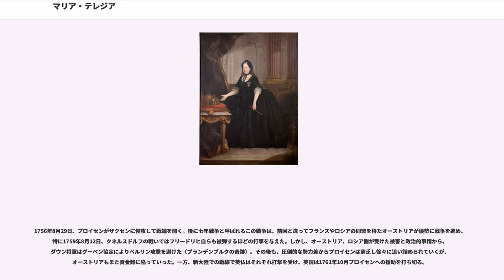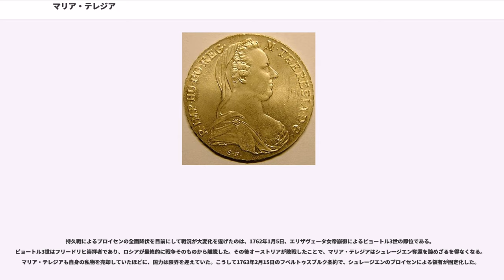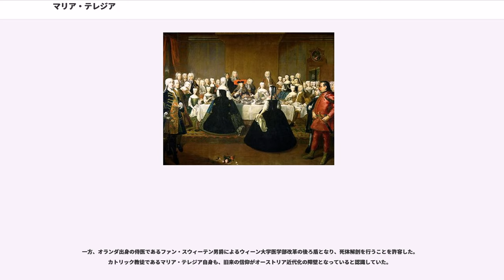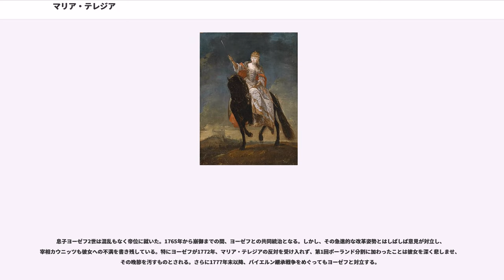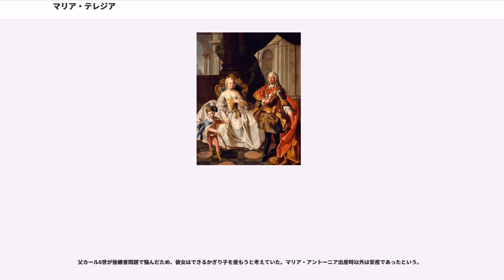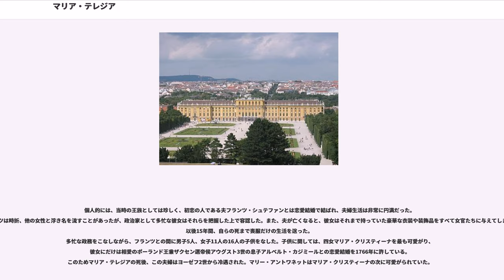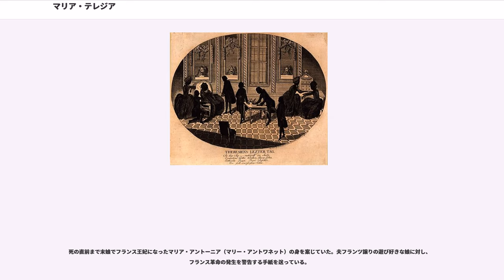マリア・テレジア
マリア・テレジア （, 1717年5月13日 - 1780年11月29日）は神聖ローマ帝国のローマ皇帝カール6世の娘で、ハプスブルク＝ロートリンゲン朝の同皇帝フランツ1世シュテファンの皇后にして共同統治者、オーストリア大公（在位：1740年 - 1780年）、ハンガリー女王（在位：同じ）、ボヘミア女王（在位：1740年 - 1741年、1743年 - 1780年）で、ハプスブルク帝国の領袖であり、実質的な「女帝」として知られる（下記参照）。

オーストリア系ハプスブルク家の男系の最後の君主であり、彼女の次代から、つまり子供たちの代からが正式に、夫の家名ロートリンゲン（ロレーヌ）との複合姓（二重姓）でハプスブルク＝ロートリンゲン家となる。なお、マリア・テレジア本人が好んで使用した称号（サイン）は「（女王）」と「（皇后）」の頭文字を取った「K.K」であり、以後のハプスブルク家で慣例的に用いられるようになった。

1717年、ハプスブルク家のローマ皇帝カール6世と皇后エリーザベト・クリスティーネの長女として誕生した。カール6世の最初の女子であり、両親は遥かヨルダン川の水で洗礼を受けさせたり、マリアツェル教会に黄金の子供像を奉納したりと歓迎した。「小さなレースル」は母親譲りの輝く美貌を持ち、市民からの人気も高かった。

それまでハプスブルク家はサリカ法に基づく男系相続を定めていた。しかし、彼女の兄が夭折して以後、カール6世に男子が誕生せず、成人したのもマリア・テレジアと妹のマリア・アンナ（マリアンネ）のみであったことから後継者問題が表面化してくる。

マリア・テレジアの結婚について、オイゲン公はバイエルンとの縁組を勧め、また在ベルリンのオーストリア大使ゼッケンドルフやカール6世の侍従長バルテンシュタインらはプロイセン王太子フリードリヒ（後のフリードリヒ2世（大王））との縁組を推薦した。なお、オイゲン公もフリードリヒを推薦したとの説もある。

しかし、ロートリンゲン（ロレーヌ）家は第二次ウィーン包囲においてオスマン帝国を敗走せしめた英雄カール5世（シャルル5世）の末裔であり、ハプスブルク家にとっても深い縁があったことから、カール5世の孫との縁組が決定される。ロートリンゲン（ロレーヌ）公レオポルトの3人の息子は1723年からウィーン宮廷へ留学し、長男クレメンスが婚約者候補となったが、同年に病没する。そこで次男フランツ・シュテファン（愛称:フランツル）が婚約者候補となり、またカール6世もフランツのことを大変気に入り、好待遇を受けるようになった。マリア・テレジアは6歳の時に15歳のフランツと出会い、憧憬はやがて愛情へ変わり、その様子は「夜は彼のことを夢見、昼は女官たちに彼のことを話している」とイギリス大使が記している。

1736年2月12日、アウグスティーナ教会で2人は婚礼を挙げた。この時、マリア・テレジアのドレスの裾を持ったのは、慣例に反して教育係であったシャルロッテ・フックス伯爵夫人（フルネームはカロリーネ・フォン・フックス＝モラールト）であった。当時の王族としては奇蹟にも近い恋愛結婚であった。結婚に際しフランツは、フランス王ルイ15世の理解を得るため、領地ロートリンゲン（ロレーヌ）公国をフランスへ割譲しなければならず、代わりにトスカーナ大公の地位を得た。

カール6世は、オイゲン公の「王女には紙切れよりも強力な軍隊と財源を残すべし」という対を尻目に、『プラグマーティシェ・ザンクチオン』（国事詔書、Pragmatische Sanktion）を出して国内および各国に、彼女のオーストリア・ボヘミア（ベーメン）・モラヴィア（メーレン）・ハンガリーなど、ハプスブルク家世襲領の相続を認めさせた。また、女子が皇帝になることはできなかったため、帝位には娘婿フランツ・シュテファンが就くこととした。しかしカール6世はそれでもなお男児（孫）の誕生を夢見ており、彼女に政治家としての教育は施さなかった。このため、マリア・テレジアの幼少期の公式記録は、ほとんど残されていない。

このような政治的事情の一方、マリア・テレジアとフランツ・シュテファンの仲はすこぶる円満であるが、結婚後4年のうちに連続して3人の大公女が誕生したため、反オーストリア側諸国の煽動もありフランツが批判を受ける。1737年、フランツはトスカーナ大公となり、1739年1月に夫妻はトスカーナを訪問する。フランツは同地の財政を立て直し、以後オーストリアの財政基盤となった。

相続問題の見通しの甘さはカール6世の崩御後、すぐに露呈する。1740年10月20日、カール6世が突如崩御すると、国本勅諚の「ハプスブルク家の領地は分割してはならない」を公然と無視し、周辺諸国は娘の相続を認めず、領土を分割しようと攻め込んできた。これがオーストリア継承戦争（1740年 - 1748年）である。フランス、スペインの列強のみならず、ブランデンブルク＝プロイセン、バイエルン、ザクセンなども叛旗を翻した。マリア・テレジアは当時23歳（しかも第4子を妊娠中）で、いかなる政治的教育も受けていなかった。各国の大使は本国に彼女が無知だと報告したが、英国のみが「毅然とした態度や落ち着きに非凡の才あり」と注意を促した。

1740年12月16日、プロイセン王フリードリヒ2世が最初に、自領の南にあるハプスブルク家領のシュレージエンに侵攻した。プロイセン王は、孤立しているハンガリー女王マリア・テレジアを守護（有事における支持と軍資金の提供）するための出兵であるとして、代償として300万グルテンとシュレージエン割譲を求めたが、使者の到着より侵攻が先であった。これに対して動揺する老臣らに、マリア・テレジアはシュレージエン防衛の決意を明らかにし、第一次シュレージエン戦争、オーストリア・ザクセン戦争が勃発した。さらに、バイエルン選帝侯カール・アルブレヒトもオーストリアの敵に回った。

1741年3月13日に待望の男児ヨーゼフが誕生し、国内の士気は大いに上がる。しかし4月10日にはモルヴィッツの戦いで大敗する。これをうけてフランスもプロイセンに加勢し、西側を包囲された四面楚歌の状況にあって、マリア・テレジアは東方のハンガリーに救いを求める。ハンガリーはドイツ人から見れば異民族であり、心情的には長年対立していた。マリア・テレジアは夫と子供たちを伴いプレスブルク（ブラチスラヴァ）へ赴き、6月25日にハンガリー女王として即位した。美しく力強い女王の姿は、好印象を与えた。ここでハンガリー議会（等族議会）と交渉を開始する。9月には幼いヨーゼフを抱き「この子を抱いた私を助けられるのはあなたがただけなのです」と演説。数か月にも及ぶ折衝の末、ハンガリーは「我々は我が血と生命を女王に捧げる」と誓約し、特権と引き換えに資金と兵力を差し出した。ハンガリーの兵力は小規模なものであったが、瓦解寸前のオーストリアに忠誠を誓った事実は、敵側に大きな動揺を与えた。なおハンガリーは、後世までオーストリア軍の主力として勇名を馳せることとなる。

1742年5月、コトゥジッツの戦いにはフランツの弟カール・アレクサンダーを指揮官に抜擢した。このことも遠因で敗北し、7月に英国の仲介でプロイセンと一時的に休戦する。シュレージエンの割譲も容認せざるを得なかったが、これをもって占拠していたフランス・バイエルン連合軍がプラハから撤退してボヘミア（ベーメン）王位を奪還し、1743年5月12日、マリア・テレジアは同地でボヘミア女王として戴冠する。この時、何度も態度を豹変させるボヘミアの人々に対し彼女の怒りはただならぬものがあったが、カール・アルブレヒトに協力した貴族の一部と資金を工面したユダヤ人を追放したのみに留めた。カトリックの守護者としてユダヤ人には容赦がなかったが、後に経済面への打撃から撤回している。

こうした国家の緊急事態に際し、うら若いマリア・テレジアが諸国の侵攻に屈しなかったことは、彼女の評価を大いに高らしめ、後年になってフリードリヒ2世は「今のハプスブルク家では、稀に見る男性が統治している。ところがこの男性と言うのが女性なのだ」と評した。また長男...